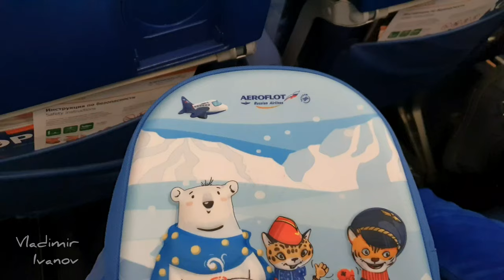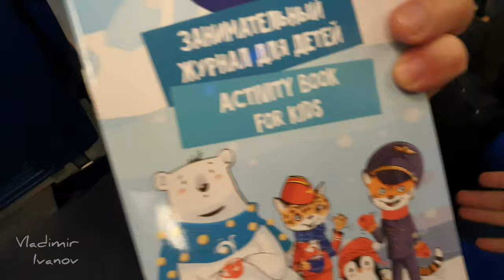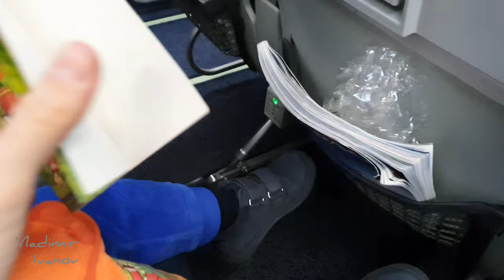Пустой самолёт Аэрофлот. Летим в Анталью. Ребёнку дали прикольные подарки.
Здравствуйте,  друзья!)